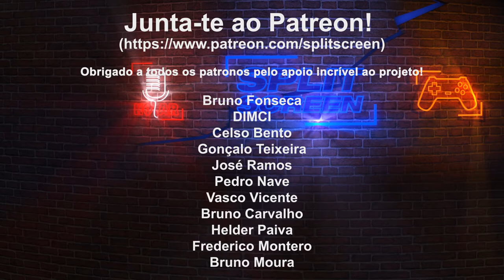iNDIE SPLIT: THE WILD AT HEART - INSPIRAÇÃO EM PIKMIN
The Wild at Heart é um jogo indie muito agradável, que lembra as mecânicas de PikMin da Nintendo. Controlamos um jovem que dá ordens a pequenas criaturas para recolher itens, construir pontos ou atacar inimigos. Vejam alguns minutos do gameplay.

🔽🔽🔽 SETUP  🔽🔽🔽
Computador 1

PSN - RPARREIRA
STEAM - RPARREIRA
UPLAY - SplitScreenPT
ORIGIN - Split-ScreenPT